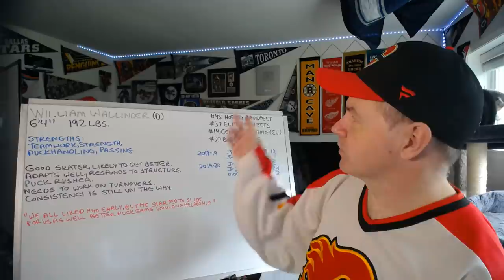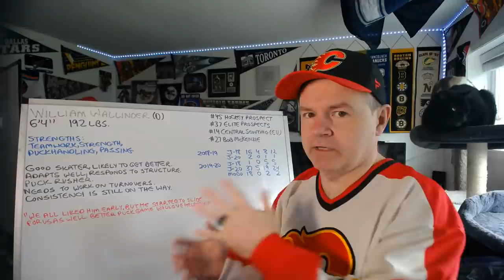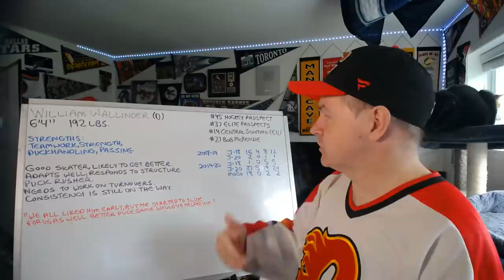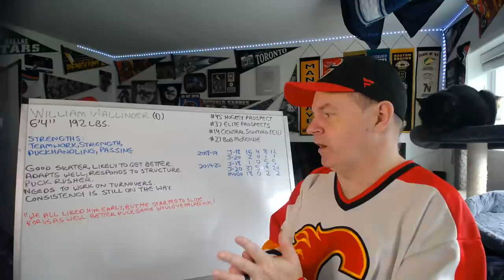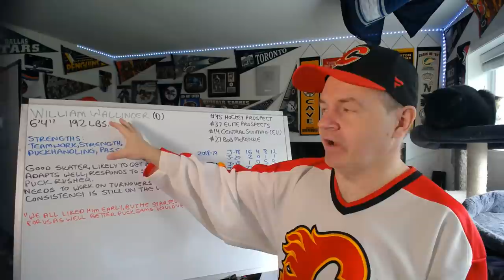Profile of William Wallinder, Likely 2nd Round Pick in 2020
Here is a look at defenseman William Wallinder.

Abbotsford, BC
V2S 8P1

In the USA:
Shannon Skanes